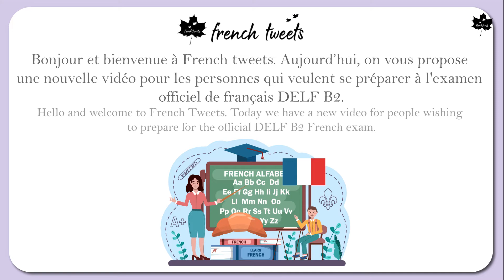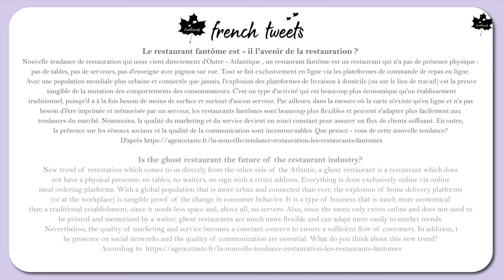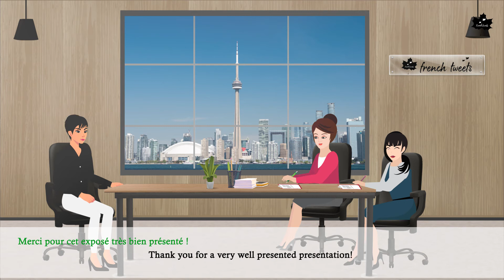DELF B2 I Production Orale I Speaking Practice Mock Test I DELF B2 Demo clip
📝For learners pursuing DELF Examination, here is a video to help you shed some light on how the Speaking section of the exam takes place. To help you understand the procedure, we have provided you with a demo clip of the same.

📝Learn and practice with French tweets for all levels (A1-C2)  and all French language exams such as TEF/TCF/DELF/DALF. We make your learning experience a fun one.

📝Learn French with an efficient team of Francophone Natives who will provide you with useful exam strategies along with interactive E-learning material.

So, what are you waiting for? Take a step forward and begin your language learning journey with us. Classes are available in both forms, batch groups of 5-8 learners and personalised training sessions. Take a class online and learn affordably.

This video shows how candidates take their Oral French Examination. This is an example of DELF B2 level. Check out the YouTube channel of French Tweets for numerous interactive French learning videos and TEF Canada examination study plan and material

0:00 cover
0:05 Introduction
1:21 Procedure of the test
1:44 Topic 1
9:52 Contact details

Join the telegram group of French Tweets to interact with numerous francophone members on daily basis

Follow French tweets on tweeter

Keep watching French Tweets and connect back to us!

French Coach - French Tweets : )

Become a member of French tweets & get access to exclusive learning resources by Joining our Membership. Check out the different perks & categories & choose between EPIC Tweeters, STARLET Tweeters, LUMINARY Tweeters, MOON-Beginner's Level A1, & JUPITER-Level A2